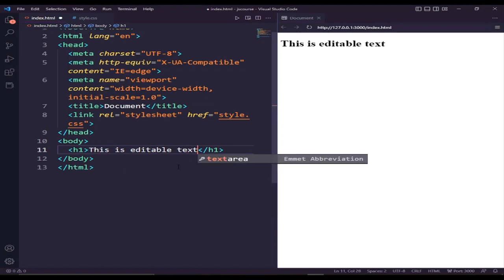HTML5 Features you Should be Using in 2023 | HTML for beginners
html5 tutorial for beginners in hindi
learn html
learn css
css tutorials